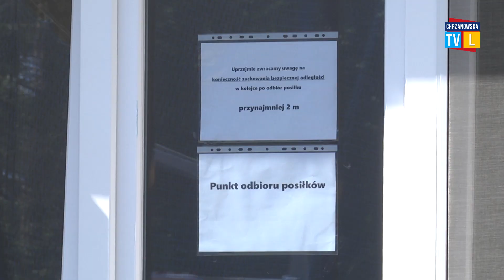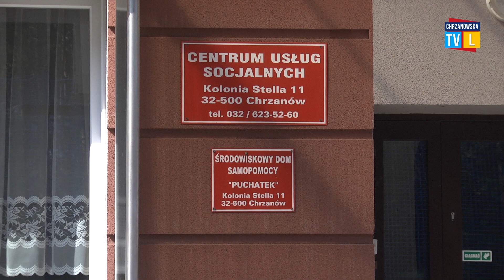Pomoc CUS w czasie pandemii